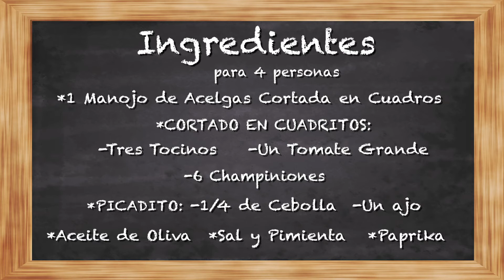ACELGAS GUISADAS, UNA GUARNICION MUY SABROSA Y ECONOMICA! video #61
IMPORTANTE: Son 3 rebanadas de tocino.

Prepara este rico Guisado de Acelgas, son muy sabrosas y es un plátillo económico y muy nutritivo úsalas como guarnición para tus comidas, además la puedes comer en tu dieta KETO!